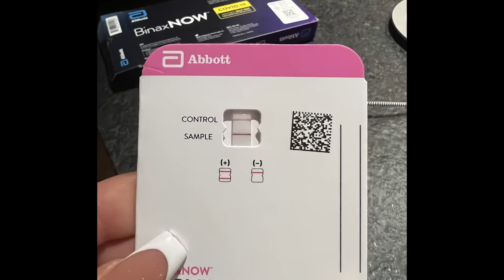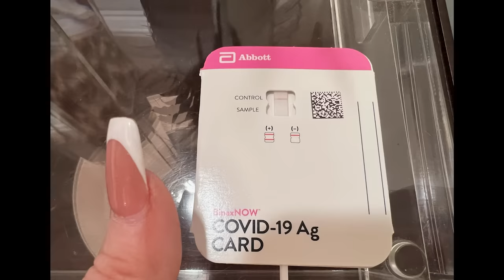Interior Designer's Look back at Design Projects | Beautiful Homes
How much can a person pack into one week? Well, this video is jam-packed with activities and adventures... as I make a return trip to my old hometown, San Diego California. Interior Design projects, an upcoming renovation project... touring the home of one of our Design Sessions members, returning to multiple design projects I've completed, beach days with my grandchildren, and a night on the town to see the broadway production... Frozen!

||  D E S I G N   C O N S U L T A T I O N  ||

||  W H A T   A R E   T H E   D E S I G N   S E S S I O N S ?  ||
The Design Sessions were created to help you make your home beautiful. It doesn't matter if you're just getting started or are well on your way to becoming an expert, the Design Sessions will give you everything you need to decorate and design your home with confidence. Once you join, you will have access to over 100+ hours of in-depth training sessions, access to monthly Live Q&As to address your design challenges, and join a community of like-minded people!

||  D E S I G N   S E S S I O N S   A P P  ||

||   W H A T   I S   Y O U R   D E S I G N   S T Y L E ?   ||+ Take the New Design Style Quiz

+ Cameras: Nikon z6
+ Lens: Sigma 24-70mm 1:2.8
+ Lights: Fiilex p360

Creative Producer: Angela Johnson
Editor: Dorian Tucker